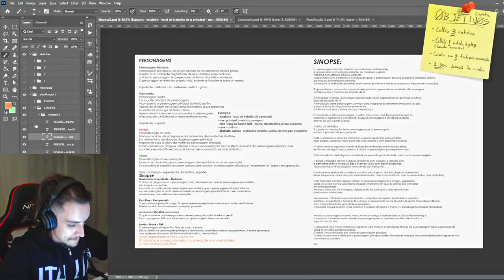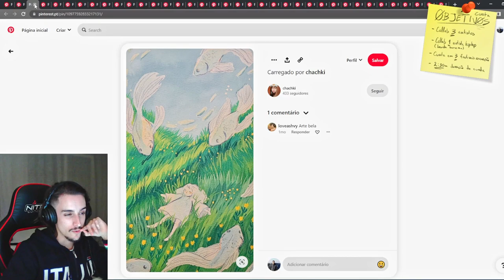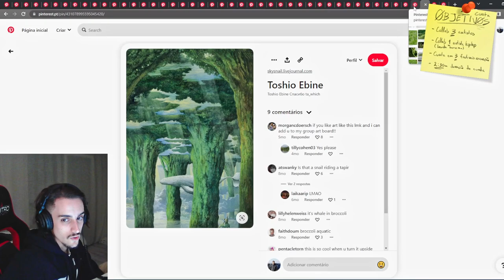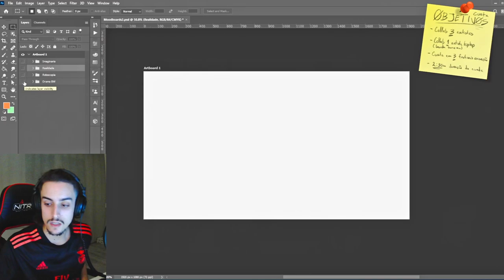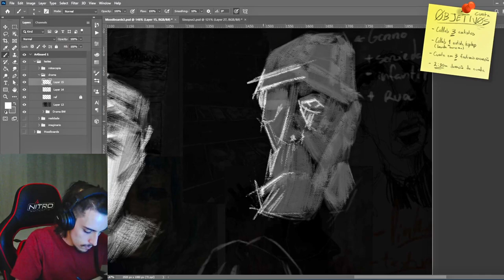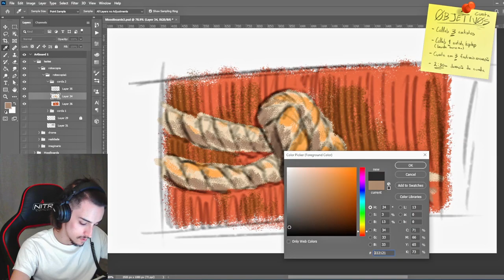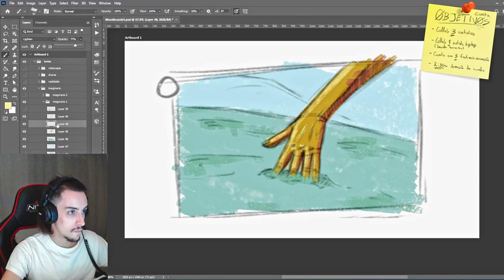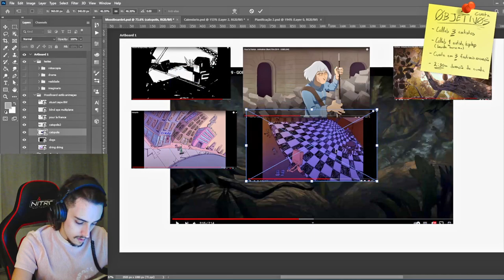Vamos fazer um filme de Animação! - #3 - Moodboards 🖼️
Instrumentail inicio e fim:

R&B Type Beat x Kehlani Type Beat - _Positions_

0:00 Preview
0:08 Intro
0:18 Dia #8 - Pesquisa, Moodboards
3:42 Dia #9 - Pesquisa, Moodboards 2
4:44 Dia #10 - Moodboards, Estudos Visuais
6:50 Dia #11 - Estudos Visuais
8:55 Dia #12 - Moodboard Estilo Animaçã
10:10 Outro